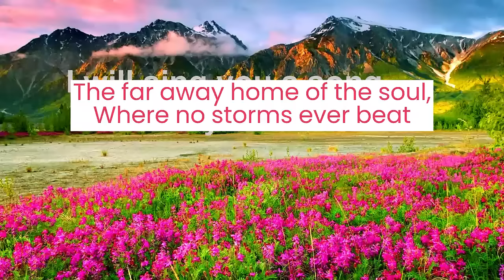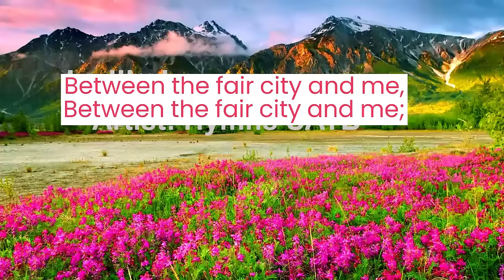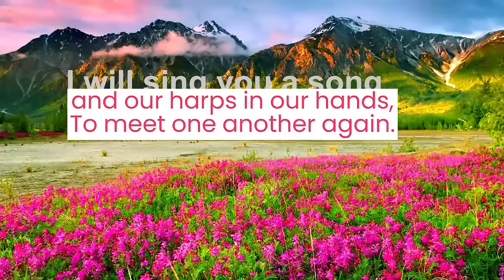[Official Video] I will sing you a song - Hymns SATB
I will sing you a song - Hymns in SATB.
Artist: Hymns SATB/ Instrumental SATB.

Lyrics of the song:
I will sing you a song
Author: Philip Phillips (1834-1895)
Scripture: Rev 21:18

of that beautiful land,
The far away home of the soul,
Where no storms ever beat
on the glittering strand,
While the years of eternity roll,

Oh, that home of the soul!
In my visions and dreams
Its bright, jasper walls I can see;
Till I fancy but thinly the veil intervenes
Between the fair city and me,

That unchangeable home
is for you and for me,
Where Jesus of Nazareth stands;
The King of all kingdoms forever is He,
And He hold our crowns in His hands,

Oh, how sweet it will be
in that beautiful land,
So free from all sorrow and pain,
With songs on our lips
and our harps in our hands,
To meet one another again,

Our aim and objectives: - Our aim is “not about religion”. The world is struggling with religions; one loves his own and hates the other. But whether you may know or not and you may not agree, yet there is someone who loves everyone, he loves you; whoever you are, his name is Jesus. He loves everyone. He hates the sins but loves the sinners like us. He always thinks good for us. He always does well for us. So, here our main aim and objective is Jesus.
The hymns songs of praises in this channel are for the beauty of Jesus. We are trying our best to translate our channel and videos to world major languages in order that you will be viewed comfortable to your own language.

Some search terms for this song are:
i am banana man - i will sing you a song i'm banana man/ i will sing you a song i am banana man.
that beautiful land - i will sing you a song of that beautiful land.
hymn - i will sing you a song hymn.
hymn lyrics - i will sing you a song hymn lyrics.
Christina - i will sing you a song of Christina.
ding dong - ding dong ding dong i will sing you a song.
chords - i will sing you a song chords.
choir - i will sing you a song choir.
new song - i will sing a new song.